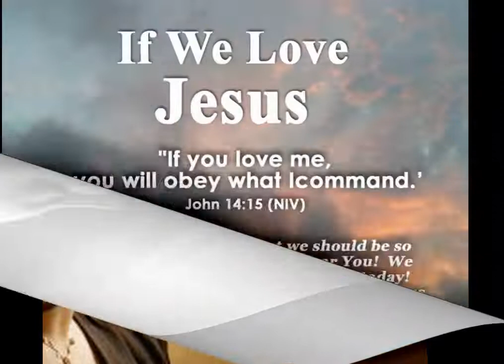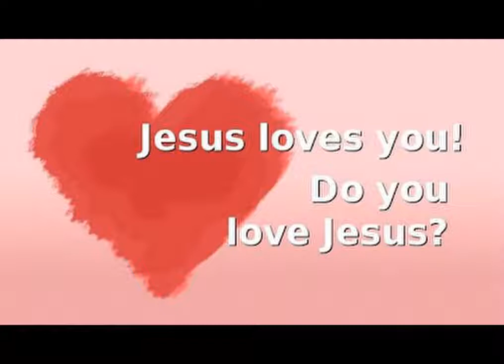Chat with Jesus